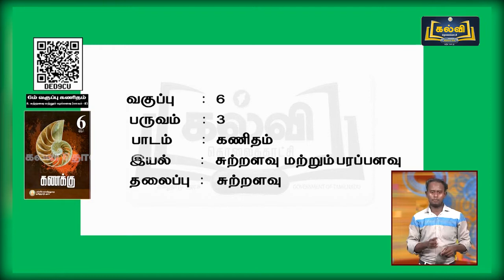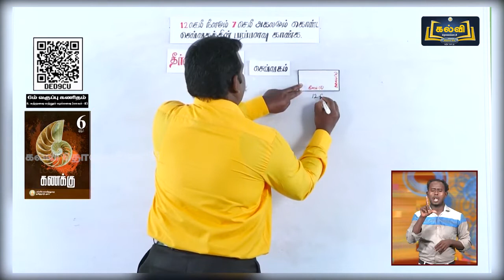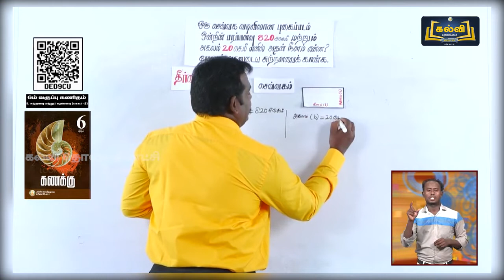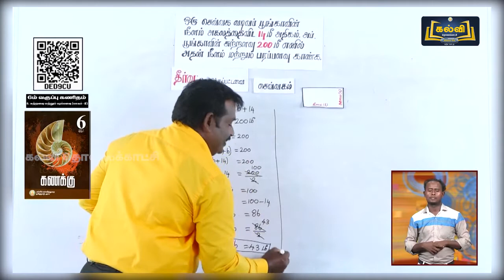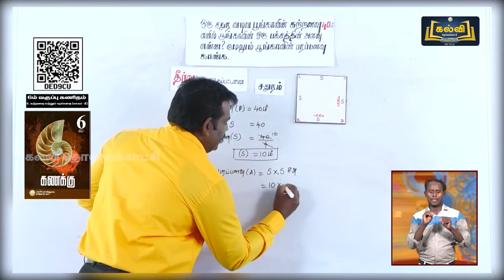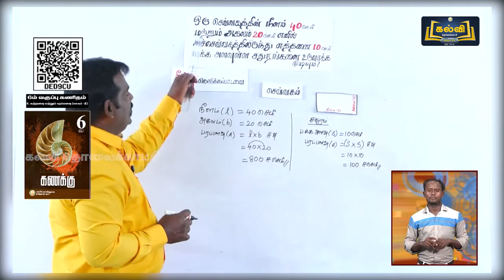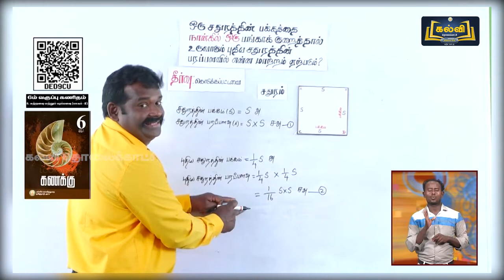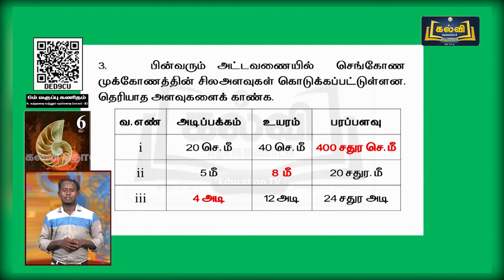Kalvi Tholaikatchi Today/Class 6/Term 3/கணிதம்/சுற்றளவு மற்றும் பரப்பளவு/பகுதி 2/23.02.2022